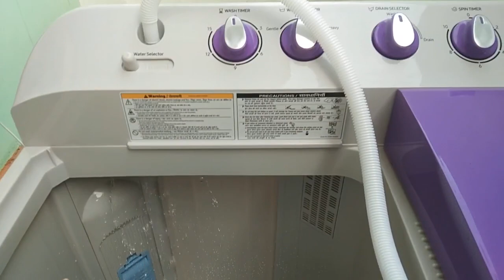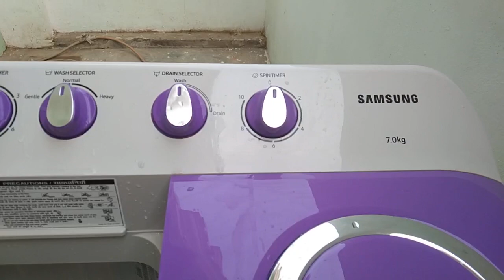वाशिंग मशीन में कपड़ा धोने का सबसे आसान तरीका। बस यह एक ट्रिक लगाएं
वाशिंग मशीन में कपड़े धोने बहुत ही आसान तरीकेwashing machine mei kapde dhone bahut hi aasan tarike#Pinki Beautician 🥰 short video YouTube# channel